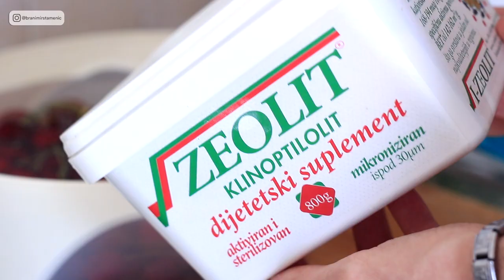ZA SAMO 15 MINUTA UKLANJA 90% OTROVA TRI NAJEFIKASNIJA RECEPTA ZA ČIŠĆENJE PETICIDA IZ VOĆA I POVRĆA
Ako vam se ovaj video dopao obavezno ga lajkujte i ne zaboravite se pretplatiti na moj YouTube kanal.Hvala svima.